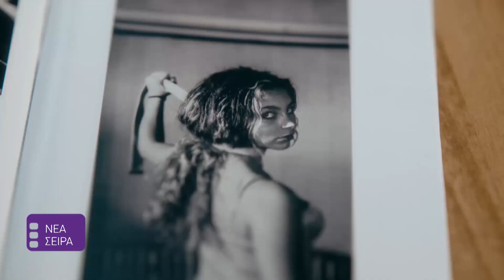CABLENET CINEMA - THE TWELVE PREMIERE (SERIES)